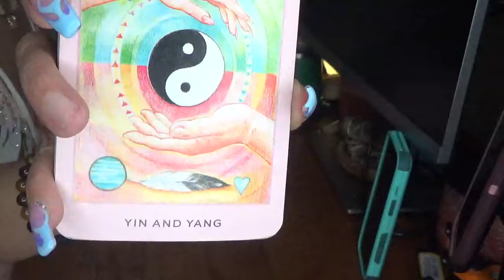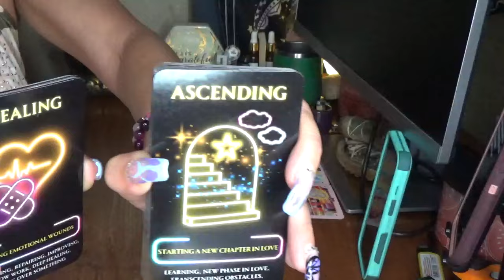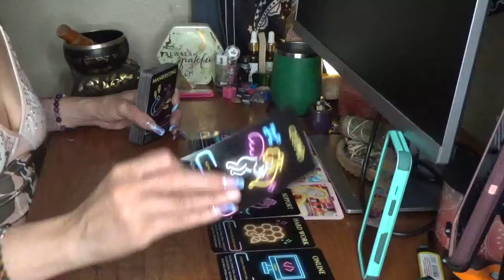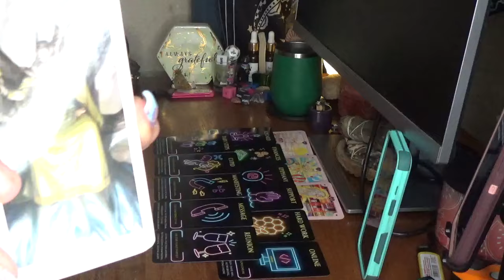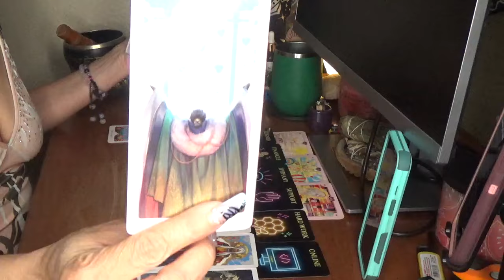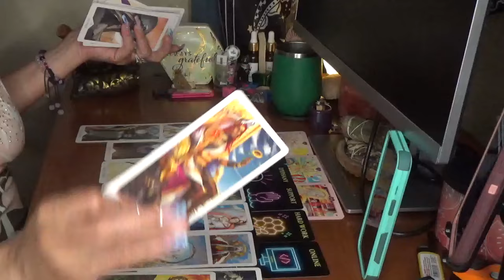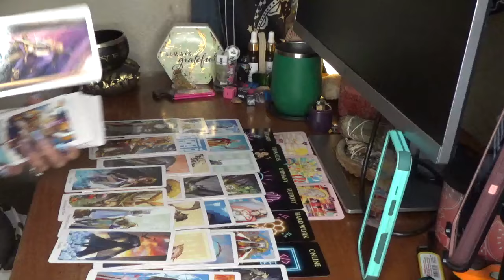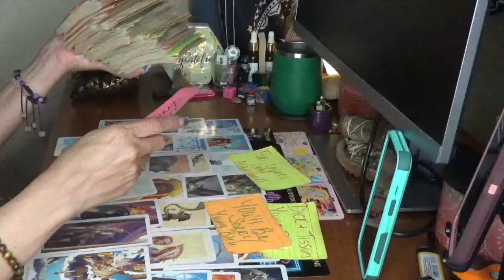How Can We Loose When We The Who's Who